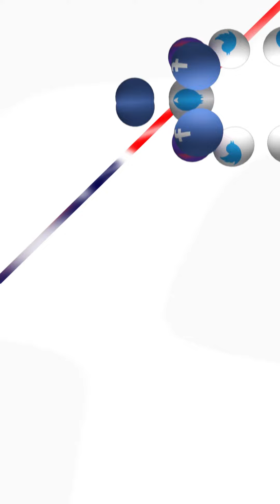8 Mart Kadınlar Günü Hediyesi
Merhaba Yalovalılar! Yalova Konuşuyor kanalına hoş geldiniz! 🌟

Bu videoda sizinle Yalova'nın sokaklarında eğlenceli röportajlar yapıyoruz. 🎥 Siz de bu keyifli serüvene katılmak ve görüşlerinizi paylaşmak için yorumlar bölümünü kullanabilirsiniz! 💬

👍 Beğendiyseniz, beğen butonuna basmayı ve bu videoyu paylaşmayı ihmal etmeyin! Her paylaşım, Yalova Konuşuyor ailesini daha da büyütmemize yardımcı oluyor. 🚀

Keyifli seyirler ve Yalova'nın ne kadar konuşkan olduğunu birlikte keşfetmeye hazır mısınız? 🎉